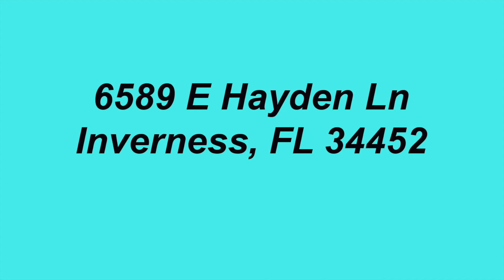6589 E Hayden Ln Inverness, Fl 34452